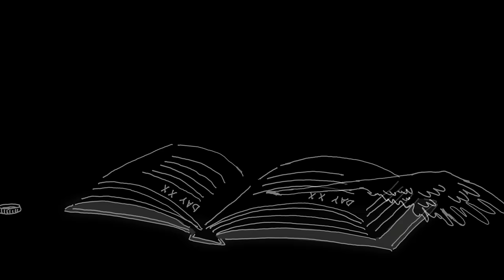藤田麻衣子 「漆黒」Music Video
2023年3月29日（水）リリース、配信シングル「漆黒」（女性向けアプリゲーム「イケメンヴィラン 闇夜にひらく悪の恋」主題歌）Music Video公開！

【アニメーション制作：twotwotwo】

2023年5月24日（水）リリース
藤田麻衣子　メジャー7thオリジナルアルバム　「Color」
[収録曲]  ※２形態共通
　◆「漆黒」、「シンプル」、「always」他、全10曲収録予定
[商品概要]
　◆初回限定盤（CD+カレンダー、10インチサイズ仕様）：VIZL-2191、税込4,950円（税抜4,500円）
　◆通常盤（CD）：VICL-65823、税込3,300円（税抜3,000円）

・Official Twitter （アカウント　＠fujita_maiko）
・Official Instagram （アカウント　＠fujitamaiko）